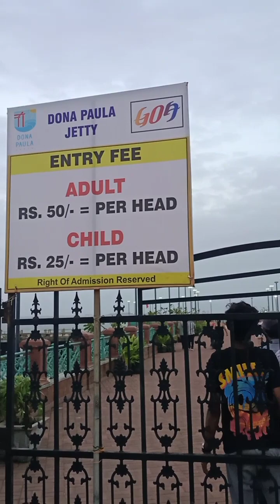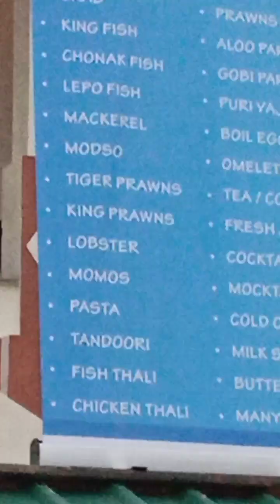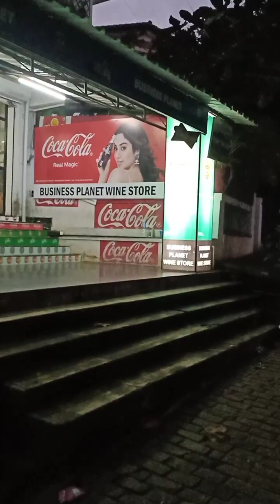DONA PAULA PART 2